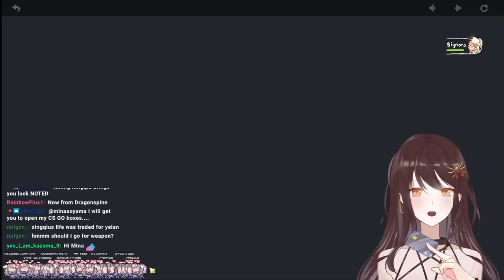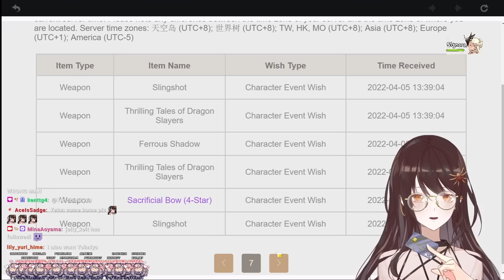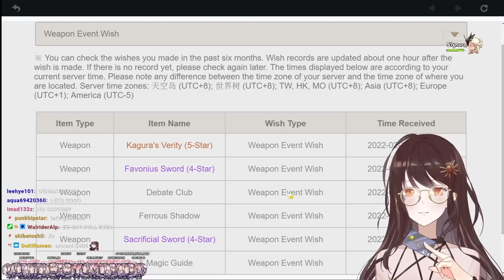ROLLING FOR C6 YELAN (and more)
i love spending viewers hard earned primos